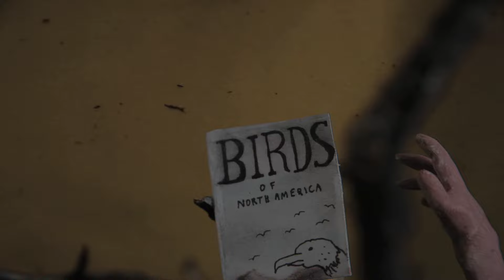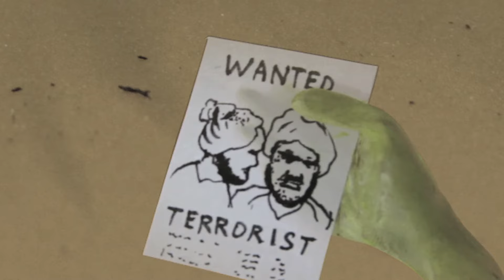Unnatural Helpers - "Girl in the Window" [OFFICIAL VIDEO]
Here's the second video from Unnatural Helpers, a stop-motion number directed by Owen Cook and featuring a peeping tom, police-related mishaps, an explosion of cinematic proportions, and Shannon (of Shannon & the Clams)! Director: Owen Cook. Second unit camera: Patrick Richardson Wright.